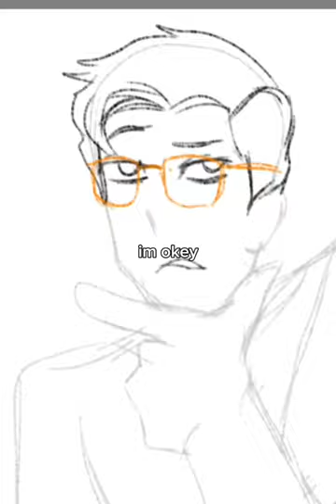why does aeonair look like my crush at school..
im gonna drink ginger ale everyday and other bundaberg drinks maybe ginger rootbeer im sad rn